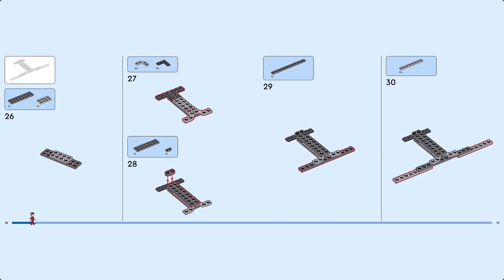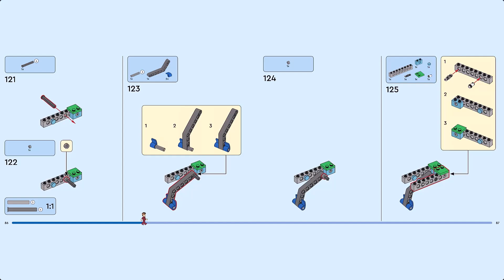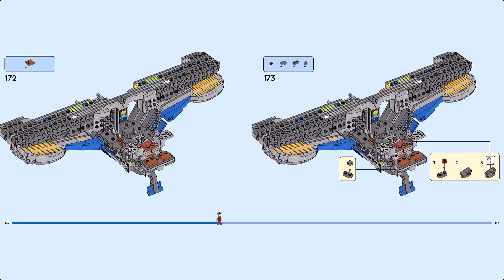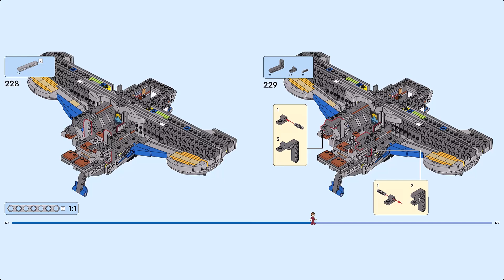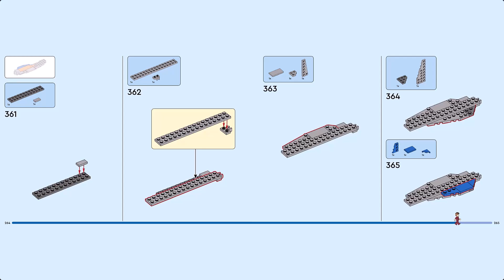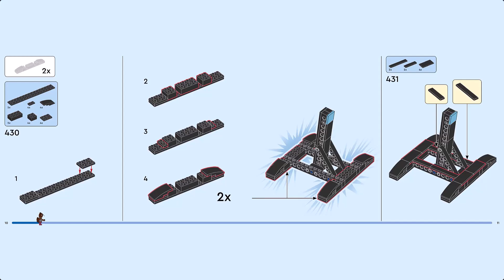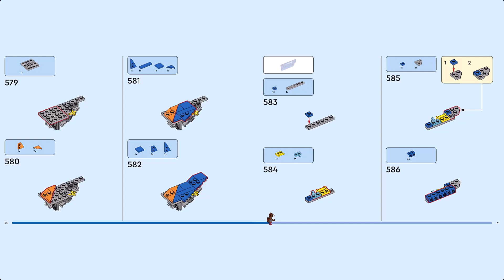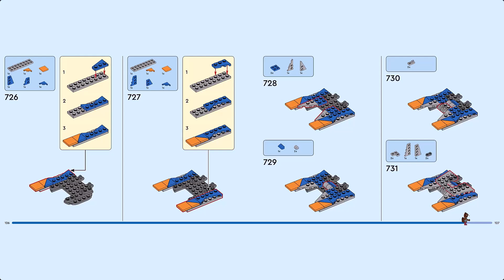LEGO Instruction - Marvel - 76286 - Guardians of the Galaxy: The Milano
LEGO® Marvel Guardians of the Galaxy: The Milano (76286) is a buildable toy for Avengers fans aged 12+. This impressive starship construction toy incorporates authentic details from the iconic movie and gives young Super Heroes a play-and-display experience that is out of this world.

Based on the starship from the first Guardians of the Galaxy movie, this buildable toy features 6 adjustable wings and 4 moveable rear boosters. The top of the spaceship model lifts off to reveal a detailed interior with 3 distinct areas: a flight deck with room for 3 minifigures, a communal area with an additional seat and storage space for weapons, and a rest area with a bed and a tape deck (a key element in the movies). There are Star-Lord, Gamora, Drax and Rocket minifigures, plus a Baby Groot figure. A stand allows the spaceship to be displayed. The LEGO Builder app lets kids zoom in and rotate models in 3D using their digital device.

- Buildable spaceship toy for kids – The LEGO® Marvel Guardians of the Galaxy: The Milano playset is designed for boys and girls aged 12 and up who are experienced LEGO builders.

- Avengers playset with minifigures – This buildable starship toy features Star Lord, Gamora, Drax and Rocket minifigures, plus a Baby Groot figure, and comes with a stand for easy display.

- Hands-on Guardians of the Galaxy ship – With 3 adjustable wings on each side and 4 movable rear boosters, this LEGO® Marvel spacecraft playset puts authentic Avengers action into kids’ hands.

- LEGO® Marvel spaceship model – Authentic accessories, such as weapons for battle action and a tape deck for rocking out like in the movies, encourage kids to explore imaginative role play.

- Super Hero gift idea – Treat Marvel Avengers fans aged 12 and up to an out-of-this-world play-and-display building experience with this large, detailed Guardians of the Galaxy spaceship model.

- 3D building instructions – Kids can download the LEGO® Builder app for an immersive building experience, with digital tools to zoom in and rotate models in 3D, save sets and track progress.

- More LEGO® Marvel playsets – The extensive range of LEGO Marvel building toys puts an ever-changing universe of imaginative Super Hero adventures into kids’ hands.

- 2,090-piece set – When resting on its display stand, the model measures over 9.5 in. (24 cm) high, 12.5 in. (32 cm) long and 25 in. (64 cm) wide.